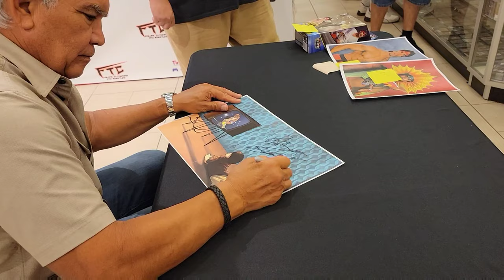Ricky Steamboat Meet&Greet.